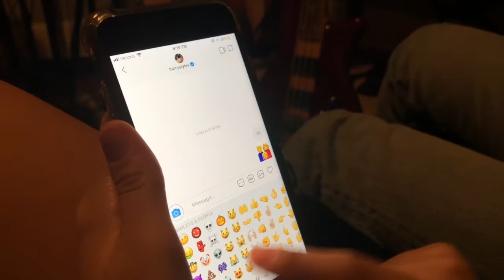WEEKEND VLOG ft. sushi, goat yoga, and pumpkin(ish) bread!!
This our weekend summed up into about thirteen minutes!! Hope yall enjoy!